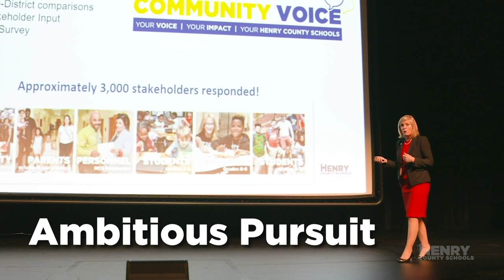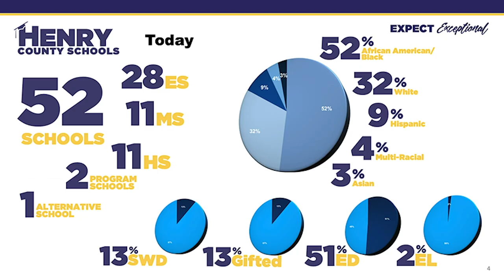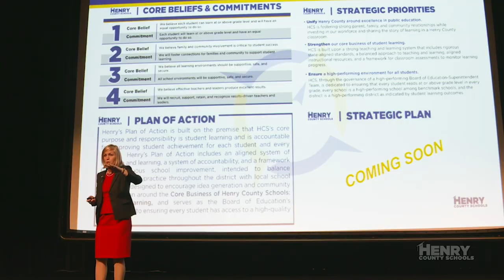Henry County Schools GA - Highlight Video 2021 - HCBOE